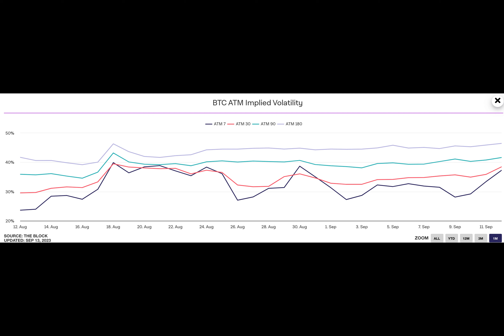What Bitcoin’s rising hashrate means for BTC’s future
Bitcoin’s price recently broke free from the $25,000 range, marking a positive shift in the cryptocurrency market. This price increase not only affected traders and investors, but also had repercussions for the broader crypto ecosystem.